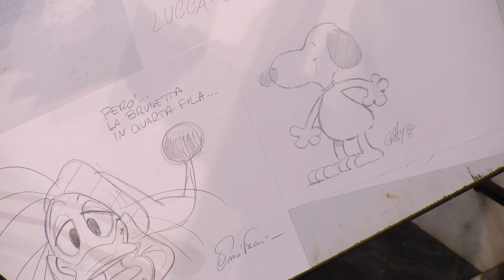[Lucca Comics & Games] Showcase 2015: Faccini & Casty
I due autori raccontano il processo di creazione di Topolino e il rampiro di Transvitania, la loro collaborazione più recente pubblicata su Topolino 3127.